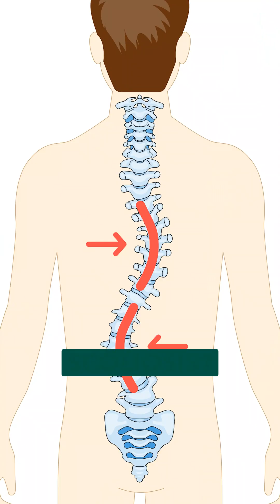What Really Causes Scoliosis? | Myths vs Facts About Spine Curvature in Kids & Teens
Does carrying heavy school bags cause scoliosis?
Many people think so — but that’s a myth! Heavy bags might cause back pain, but they don’t cause spinal curvature.

In this video, Dr. Abhinandan, Consultant Spine Surgeon at Asian Spine Hospital, Hyderabad, explains what truly causes scoliosis and why early detection can prevent major complications.

✅ Most cases are Adolescent Idiopathic Scoliosis — where the exact cause is unknown but genetics often play a role.
👧 It usually appears between 8–15 years during rapid growth.
💡 Early Detection = Early Correction!
Spot the signs early, get your child’s spine checked, and avoid surgery later.

📍 Asian Spine Hospital, Hyderabad
👨‍⚕️ Dr. Abhinandan – Consultant Spine Surgeon

 ABOUT DR. ABHINANDAN REDDY
• Spine Surgeon (Endoscopic & Complex) Interventional Pain Specialist
• Fellowship-trained, MS Gold-medalist Endoscopic & Complex Spine Surgeon
• MBBS | MS (Ortho, NIMS) | DNB (Ortho) | Fellowship in Full Endoscopic & Minimally Invasive Spine Surgery  | Fellowship in Spne Surgery ( ASSI, Germany, USA, Japan)
• FIPM - Fellowship in Interventional Pain Management
• 10+ years’ experience | 5,000+ successful spine procedures
• Pioneer in AWAKE SPINE SURGERY under epidural analgesia for faster, pain-free recovery
• Specialist in scoliosis correction, slipped disc removal, sciatica relief, spinal deformity & tumour surgery

➡ WHAT WE TREAT
• Herniated / Slipped Disc
• Sciatica & Nerve Compression
• Cervical & Lumbar Stenosis
• Scoliosis & Kyphosis Deformities
• Failed Back / Revision Surgeries
• Spinal Fractures & Tumours
• Chronic Neck & Back Pain

✓ Keyhole incisions – MINIMAL BLOOD LOSS
✓ Same-day mobilization & discharge
✓ State-of-the-art endoscopic & navigation systems
✓ Personalized rehab for long-term spine health

Available at :
Asian Spine Hospital - 10.30 am - 5 pm
Hyderabad Ortho Spine & Pain Care Centre - 5pm - 8.30 pm